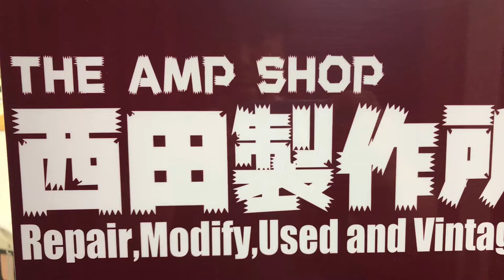【売約済】20WのJCM800 Marshall SC20Cを1960Aで鳴らす！【SOLD】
自宅ではコンボ、スタジオではヘッドという使い方の提案です。

Marshall SC20C（売約済）

セッティングはすべて12時、POWERはLOモードです。
なかなか自宅ではしんどい音量ですが
スタジオに持ち込めばなかなかの余裕で弾けると思います。